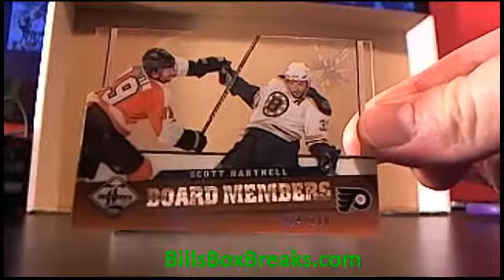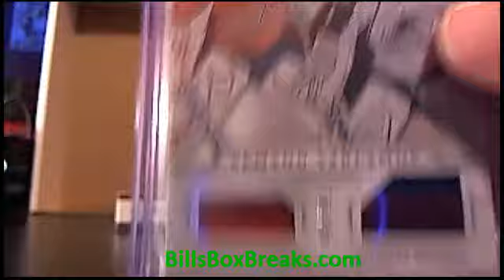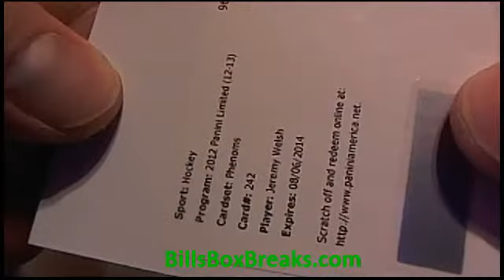2012 13 Limited Hockey #19